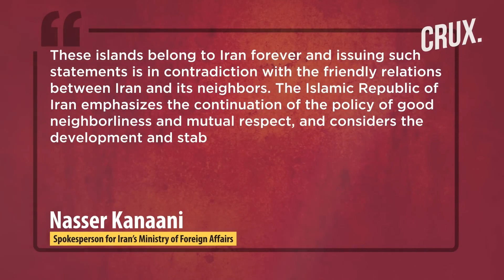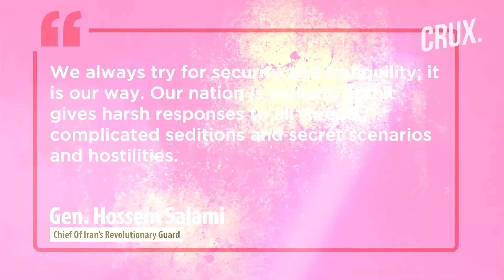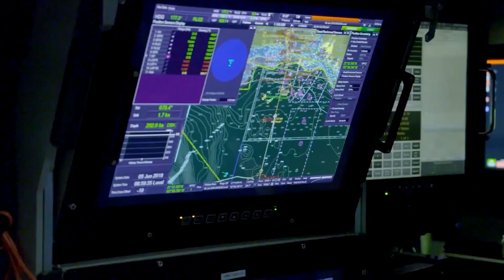"Tensions Soar: Iran's IRGC Drills on Disputed Islands Amid US Presence | UAE Claims"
In this latest update, we delve into the escalating tensions in the Gulf region as Iran's Islamic Revolutionary Guard Corps (IRGC) stages surprise military exercises on three disputed islands, claimed by the United Arab Emirates (UAE). The maneuver comes at a time when the region witnesses a surge in US military activities following a series of ship seizures.

All material in this video is original and personally made by Persian 101.

tell us what you want to see or watch from Iran in the comments.